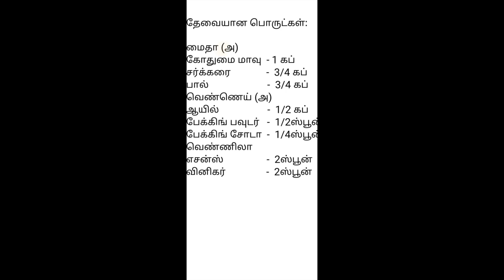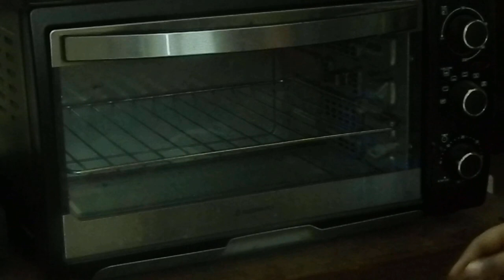Honey Cake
Hi friends
Thank you.  Marry Christmas.
Arusuvai Pazhagunga Arogyamai Vazhunga